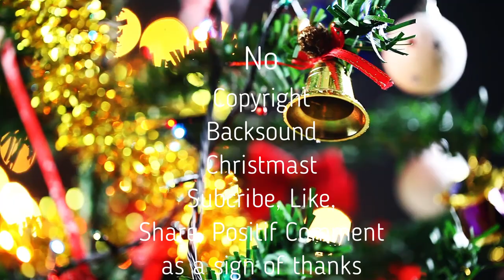No Copyright Backsound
Aman untuk ditayangkan secara online maka chnannel ini berusaha menyediakan musik latar dengan berbagai keperluan, musik latar yang satu ini cocok buat video dengan musik Natal ukulele silakan download dan edit sesuai kebutuhan.

It is safe to broadcast online, so this channel tries to provide background music for various purposes, this background music is suitable for videos with Christmas music ukulele, please download and edit as needed.